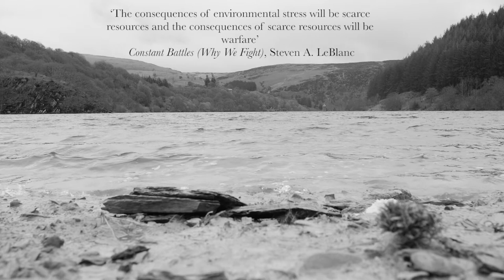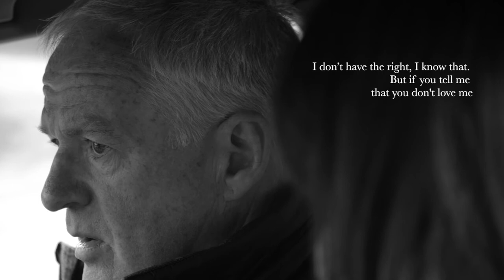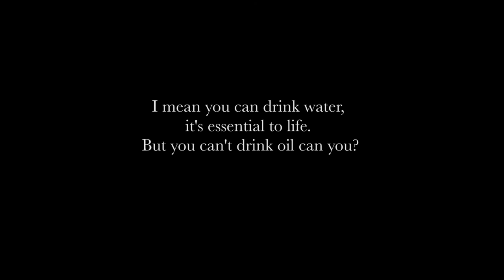Water Wars Promo Full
Full promo of Water Wars, a new bi-lingual play written and directed by Ian Rowlands. Eben played by Gwyn Vaughan Jones, Bill played by Russell Gomer and Sophia played by Bethan Ellis Owen.

Filmed on location in the Elan Valley in mid-Wales, by Jason Lye-Phillips. Produced by Siri Wigdel of Cwmni Pen Productions. R&D project funded by Arts Council of Wales.